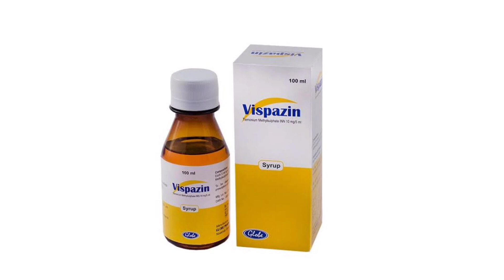Vispazin Syrup /বাচ্চাদের পেট ব্যাথা ভালো করার ঔষধ কি/Vispazin Syrup কাজ কি/Tiemonium Methylsulphate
Vispazin Syrup Bangla/ বাচ্চাদের পেট ব্যাথা ভালো করার ঔষধ কি/ Vispazin Syrup কাজ কি/ Vispazin Tablet Review/Tiemonium Methylsulphate নির্দেশনা :
টাইমোনিয়াম মিথাইলসালফেট একটি এন্টিস্পাজমোডিক ঔষধ। ইহা পরিপাকতন্ত্র বিলিয়ারী সিস্টেম ইউটেরাস ও মূত্রথলীর পেশীর সংকোচনকে শিথিল করে। ইহা গ্যাস্ট্রোএন্ট্রাইটিস ডায়রিয়া ডিসেন্ট্রি বিলিয়ারী কলিক  এন্টারোকোলাইটিস কলিসিস্টাইটিস, কোলোনোপ্যাথী  সিসটাইটিস এবং স্পাজমোডিক ডিসমেনোরিয়াতে নির্দেশিত।

মাত্রা ও সেবনবিধি :  ট্যাবলেট: ২-৬ টি ট্যাবলেট (১০০-৩০০ মি.গ্রা.) দৈনিক বিভক্ত মাত্রায় মুখে খেতে হবে।
নরভিস® ইঞ্জেক্‌শন: ১ টি করে এ্যাম্পুল (৫ মি.গ্রা.) দিনে ৩ বার ইনট্রামাসকুলার অথবা ইনট্রাভেনাস পথে ধীরে ধীরে প্রয়োগ করতে হবে।
সিরাপ: শিশু: প্রতি কেজি দৈহিক ওজনের জন্য দৈনিক ৩ মি.গ্রা. - ৬ মি.গ্রা. অথবা ১.৫ মি.লি. - ৩ মি.লি. করে ৩ টি বিভক্ত মাত্রায়।
প্রাপ্ত বয়ষ্ক: দৈনিক ৩০ মি.গ্রা. - ৯০ মি.গ্রা. অথবা ১৫ মি.লি. - ৪৫ wg.wj. করে ৩ বার অথবা চিকিৎসকের পরামর্শ অনুযায়ী সেব্য।

অন্য ওষুধের সাথে প্রতিক্রিয়া :
চিকিৎসকের পরামর্শ ব্যতীত অন্য ওষুধের সাথে ইহা ব্যবহার করা যাবে না।

গর্ভাবস্থায় ব্যবহার : ভ্রুণের ক্ষতি অপেক্ষা মায়ের উপকৃত হবার সম্ভাবনা বেশি থাকলে ব্যবহার করা যাবে।

দুগ্ধদানকারী মায়েদের ক্ষেত্রে ব্যবহার : ভ্রুণের ক্ষতি অপেক্ষা মায়ের উপকৃত হবার সম্ভাবনা বেশি থাকলে ব্যবহার করা যাবে।

পার্শ্ব - প্রতিক্রিয়া :
স্বভাবত খুবই অল্প পরিমান পার্শ্ব- প্রতিক্রিয়া দেখা যায়।

প্রতি
নির্দেশনা :
টাইমোনিয়াম মিথাইলসালফেট গ্লুকোমা রোগীদের ক্ষেত্রে এবং যে সকল রোগীর একিউট আইবল পেইন ও সেইসাথে দৃষ্টির সমস্যা আছে তাদের ক্ষেত্রে ব্যবহার করা যাবে না। যাদের প্রোষ্টেট অথবা ইউরিনারী ব্লাডারের অস্বাভাবিকতা আছে তাদের ক্ষেত্রে ইহা ব্যবহার করা যাবে না।Vispazin_Syrup_Bangla
    বাচ্চাদের পেট ব্যাথা করলে যে ঔষধ টি খাওয়াবেন || Algin Syrup || Tiemonium Methylsulphate ওষুধ পরিচিতি ও স্বাস্থ্য বার্তা, What is Algin used for, What is Algin made from, What effect does Algin have when it is add to food and pharmaceuticals  Is Tiemonium Methylsulphate safe in pregnancy tiemonium methylsulphate child dose elgin syrup tiemonium methylsulphate square colicon syrup  alsin tablet  algin tablet  algin injection algin tablet bangla algin injection bangla angil 50mg অ্যালজিন কিসের ঔষধ  অ্যালজিন ৫০ এর কাজ কি অ্যালজিন 50 বাচ্চাদের পেট ব্যাথার ঔষধ || বাচ্চাদের পেট ব্যথার চিকিৎসা || Algin Syrup || Tiemonium Methylsulphate algin tablet bangla  algin tablet health tips  শিশুর পেটে ব্যথা  শিশুর পেট ব্যথার ঔষধ  বাচ্চাদের পেট ব্যথার ঔষধ বাচ্চাদের পেট ব্যথার চিকিৎসা বাচ্চাদের পেট ব্যাথার প্রাথমিকnচিকিৎসা  শিশুদের পেটে গ্যাস হলে করনীয় শিশুদের পেট ব্যাথার ঔষধ বাচ্চাদের পেটে ব্যথা হলে করণীয় বাচ্চাদের পেটে ব্যথা কেন হয় বাচ্চাদের পেটে গ্যাস হলে করণীয় শিশুর পেট ব্যাথার কারন শিশুর পেট ব্যথার চিকিৎসা  শিশুর পেট ফাঁপা কমানাের উপায়  নবজাতকের গ্যাসের সমস্যা baby health care bangla algin syrup Visceralgine ( Tiemonium Methylsulphate ) Tablet  Injection Reviews bd drug & health tips Tiemonium Methylsulphate Visceralgine  visceralgine tablet visceralgine injection tiemonium methylsulphate uses visceralgine tablet uses  visceralgine 50 mg tablet visceralgine 50mg tablet uses Algin syrup(Tiemonium Methylsulphate)Medications for stomach pain due to diarrhea or gas in children Timozin 50(Tiemonium Methylsulfate)এর ব্যাবহার || Tiemonium Methyl Sulphate in bangla | মাসিকের ব্যথায় ১০০% কার্যকর ওষুধ টাইমোনিয়াম | ‌Algin Tablet Tiemonium Methyl Sulphate Bangla, How to use Tiemonium Methyl Sulphate  How to work Tiemonium Methyl Sulphate  Side effects Pregnancy category Mode of action  Dosage and administration Algin 50mg tablet price in Bangladesh Viset 50mg tablet Dysmenorrhoea  Gastroenteritis  Biliary colic Cholecystitis  Medicine  Pharmaceuticals industry Painful period Disease  Doctors Tiemonium Methyl Sulphate synthesis  Tiemonium Methyl Sulphate used for VISET SYRUP নিচ পেটে ব্যথা পরিপাকতন্ত্র জরায়ু মুত্রথলী পেশীর সংকোচনকে শিথিল করে VISET SYRUP VISET TABLET  VISET 50 MG VISET 50 MG TABLET পেট ব্যথা নিচ পেটে ব্যথা মাসিকের ব্যথা মূত্রনালীতে ব্যথা পরিপাকতন্ত্র  JBN STUDIO viset কি ভাবে কাজ করে viset কি কি কাজ করে VISIT BANG Visral Syrup.(Tiemonium Methylsulphate) পেটের যে কোনো ব্যথা দূর করার ঔষধ সম্পর্কে বিস্তারিত আলোচনা। Visral Syrup (Tiemonium Methylsulphate) যে কোনো পেটে ব্যথা দূর করার ঔষধ সম্পর্কে বিস্তারিত আলোচনা visral syrup  medicine review Bangladesh  medicine review  পেট ব্যথার ভালো ঔষধ  পেট ফাপা পেট ব্যথা পেট ব্যথা হলে করনীয় কি  পেট ব্যথার কারণ ও প্রতিকার পেট ব্যথা দূর করার উপায় মাসিকে ব্যথা হলে করণীয় মাসিকের সময় পেটে ব্যথা হলে করণীয়  মাসিকের সময় পেটে ব্যথা হলে করণীয় কি মাসিকের সময় পেট ব্যথার দোয়া  মাসিকের ব্যথা কমানোর ঔষধ Tynium tablet(Timonium methylsulphate)পেট ব্যথা থেকে দ্রুত মুক্তি পাওয়ার ঔষধ। Tynium tablet, Timonium methylsulphate পেট ব্যথার ঔষধ কি  algin tablet  norvis tablet viset tablet tynium tablet price algin tablet এর কাজ কি  tynium tablet bangla  tynium tablet use tynium tablet er kaj ki  tynium tablet side effects  pain stomach  abdominal pain stomach pain  abdominal pain left side abdominal pain causes  abdominal pain assessment abdominal pain exam  whole abdomimal pain pain  belly pain bangla